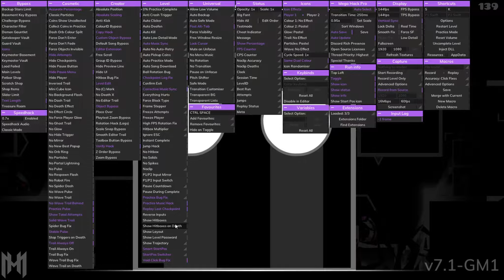Requiem 100% (Extreme Demon) By: Lithifusion and Fardreamer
Sorry this video is kinda shit. I rushed through it because I made a promise I wasn't going to to start a new lvl before editing this and the ragnarok vid and I really wanna play the game lmao. Hope you still enjoy the video anyway!

Thumbnail By XVMinecraft76

Difficulty: 95/100 (Extreme Demon)
Placement: 96
My Placement: 103
Experience: 30/100
Enjoyment: 70/100
Attempts: 8266
Best Part: 26-50
Hardest Part: 92-95%
Best Run: 39-100x2

1. Zodiac
2. Ragnarok (vid soon)
3. Bloodlust
4. Sigma
5. Ouroboros
6. Requiem
7. Omega
8. Gamma
9. Sonic Wave
10. Cybernetic Crescent

Pc Specs

GPU: GeForce GTX 1050 Ti
CPU: Intel(R) Core(TM) i5-2400 CPU @ 3.10GHz
Memory: 16 GB RAM (15.96 GB RAM usable)
Current resolution: 1920 x 1080, 280hz (360fps bypass)
Operating system: Windows 10
Mouse: Razer Viper 8k
Keyboard: Razer Huntsman v2 TKL (Red Switches)
Monitor: ASUS VG258QM
Mic: Blue Snowball Ice
Headset: Razer Kraken X